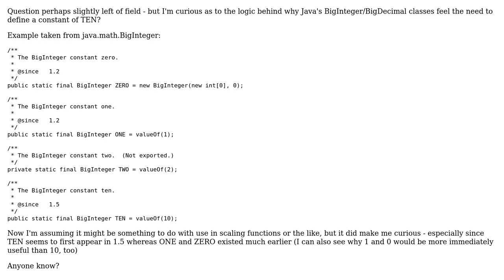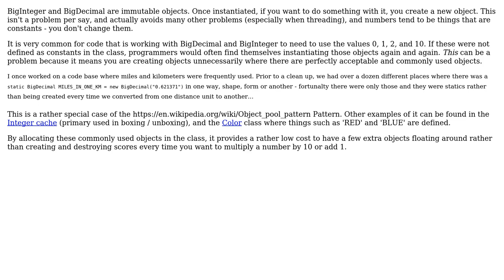Software Engineering: Why does Java define BigInteger / BigDecimal values of 10?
With thanks & praise to God, and with thanks to the many people who have made this project possible! You are responsible for your own actions.